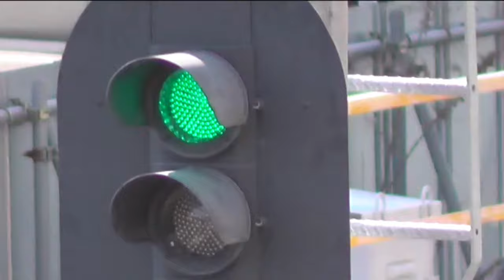知立駅8番線から動画を撮ってみた！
この動画はダイヤ改正前撮影のため、今と編成が異なる場合があります。